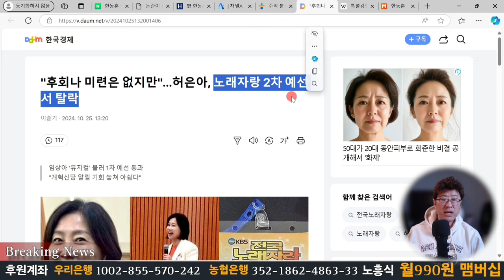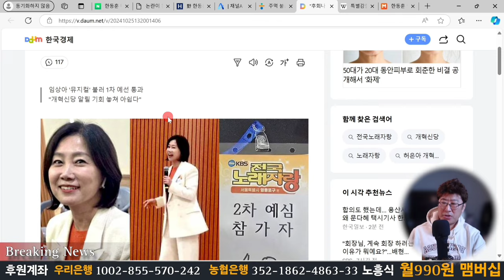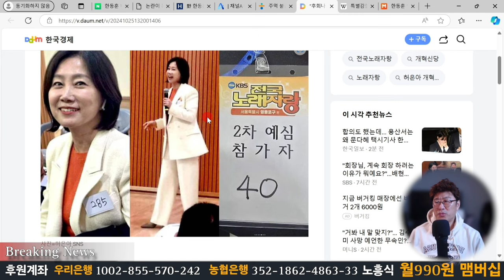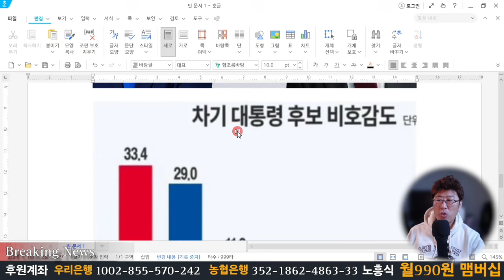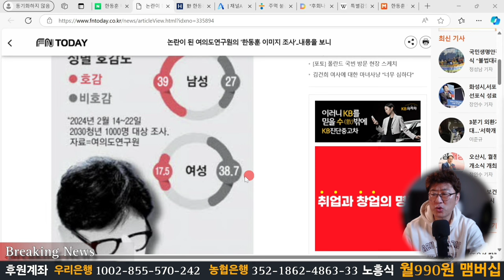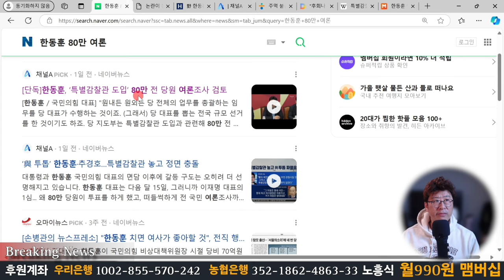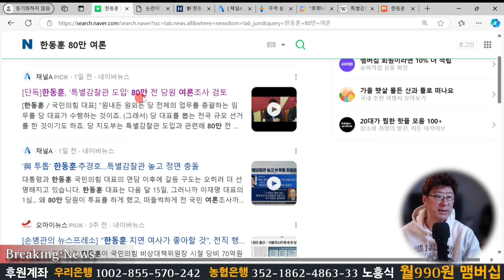한동훈 이XX야 할거면 니 돈으로 해! 조국은 탄핵같은 소리 그만하고 느그당 의원들 징계나 해라!